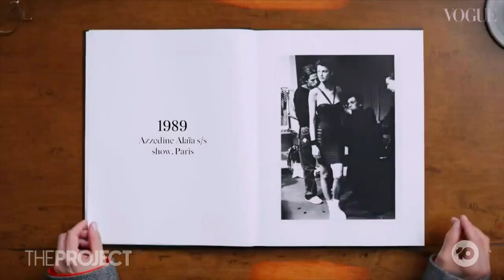Supermodel Linda Evangelista Opens Up About Fat Freezing Procedure In British Vogue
Supermodel Linda Evangelista has appeared on the cover of Vogue for the first time in many years, and her look has changed due to a fat freezing procedure that went wrong but it's not holding her back.